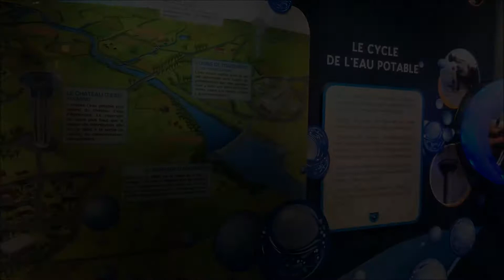Reisedoku Frankreich | La Vendee | Pays de la Loire | Reise & Urlaub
Hey zusammen,
dieses Mal waren wir von travel2gether in der französchen Region Vendée - Pays de la Loire zu Gast.
Wir hatten traumhafte Tage in einem wirklich traumhaften Land!
Die Highlights haben wir hier zusammengefasst.
Viel Spaß.

Hey there,
this time we have visited the la Vendée part of France in the region Pays de la Loire.
We had some very exciting days in a really beautiful part of this earth!

Hé ensemble
Cette fois, nous avons visité travel2gether dans la région française de la Vendée - Pays de la Loire.
Nous avons passé des jours merveilleux dans un pays vraiment magnifique!
Nous avons résumé les points saillants ici.